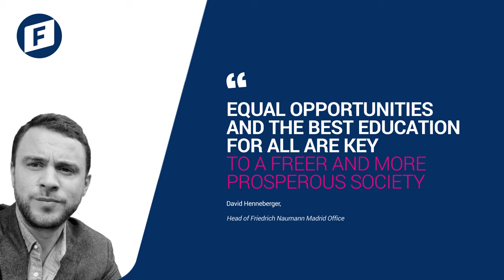FNF Madrid - What we stand for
The Friedrich Naumann Foundation for Freedom is the liberal political foundation inGermany. The goal of the foundation is to advance the principles of freedom and dignity for all people in all areas of society, both in Germany and abroad.
The Friedrich Naumann Foundation is active in over 60 countries around the world, spanning Europe, Africa, Asia and the Americas. Within these project countries, our teams work to support liberal democracy, the rule of law, human rights, free trade and a favourable environment for private business. In order to achieve these aims, the foundation seeks to foster both international and transatlantic dialogue through conferences, study tours, webinars, seminars and publications, among other means.

The Madrid office seeks to strengthen cooperation and political dialogue between representatives from liberal political parties, scientific institutions and civil society organisations from Spain, Italy, Portugal, Germany and the European sphere. We are committed to help contribute to solutions for specific regional challenges in Southern Europe and highlight best practices from this ever more important region for the European integration process. Moreover, through the Mediterranean Dialogue project, we establish a geostrategic dialogue to shift the attention from a problem-based look at the region to a positive, opportunity-oriented approach. By connecting liberal minded people and institutions from around the Mediterranean, West Africa and Europe we contribute to cross regional solutions in the fields of: Migration, economic cooperation, energy, human rights, the rule of law and integrated security.